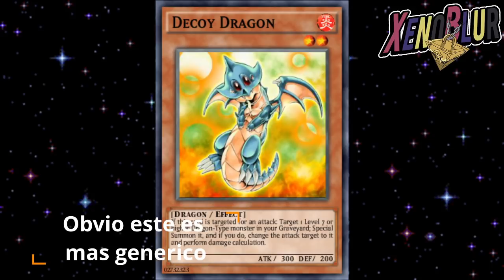MINI SUPER MEGA HYPER MINI FILTRACIONES | Yu-Gi-Oh! Duel Links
Filtraciones de la siguiente mazmorra y la carta que nos daran, decoy dragon